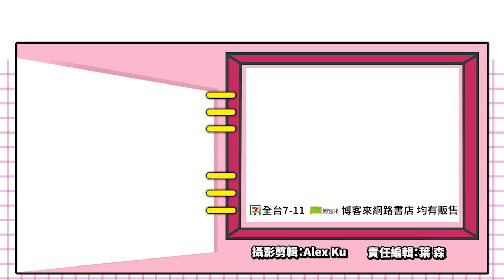化身星爵展開奇異星際冒險《漫威星際異攻隊》_電玩宅速配20210813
由Eidos蒙特婁團隊與Marvel合作開發，以漫威作品《星際異攻隊》為背景的全新宇宙冒險遊戲《漫威星際異攻隊》，打從公布遊戲內容後，就一直受到漫威迷的期待。畢竟能扮演星爵，跟他的隊友共同作戰，怎麼想都是非常棒的感覺啊！
而在近期官方釋出的最新影片中，首次呈現了遊戲一開端，特攻隊為了弄錢，到了怪物收藏家「赫爾本德女士」的星球，準備坑矇拐騙的劇情動畫。赫爾本德女士是以力量強大聞名的戰士，同時她麾下的猛鬼大軍，更是一支兇猛殘忍的隊伍。這一次星爵能夠靠著他迷人的魅力與聰明機智，率領隊員達成任務全身而退嗎？這就有待玩家到時候進入遊戲中，好好挖掘真相了！
《漫威星際異攻隊》預計10月26日全平台同步發行，想要跟星爵這個大帥哥一起遨遊宇宙嗎？到時候千萬不要錯過囉！